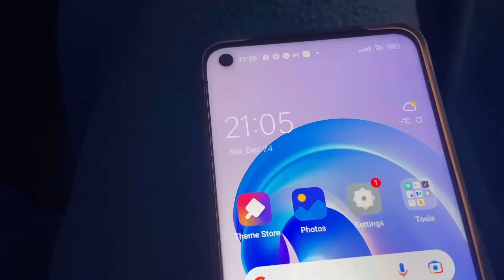Penguins I Phillip island I India to australia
Phillip island mein dikh gye penguins